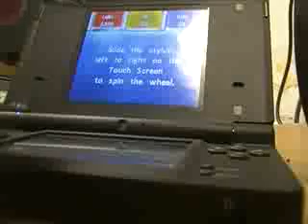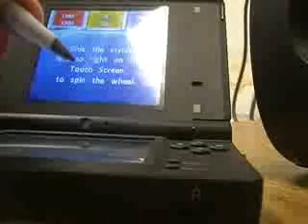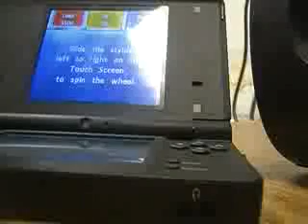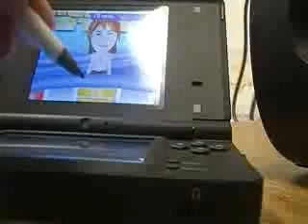Why I Was Deleting Some Videos/Photos on the Memory Cards? - Part 8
The title also known as: LukeJ62895's School Videos #6 - 2/22/2011 and WOF Nintendo DS Game 1 - Part 6